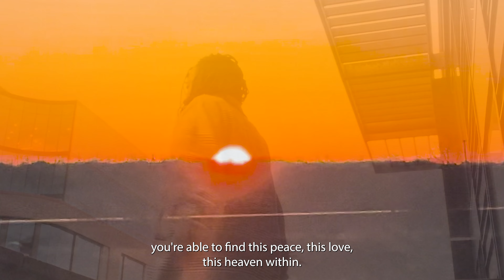Ep.1 S2: Welcoming Inner Balance...SEASON 2 IS HERE!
Step into Season 2 of Transformed Perspective as we embark on a journey towards 'Welcoming Inner Balance.'
In this episode, I explore the intricate dance between mind, body, and spirit, delving into transformative practices and insights to achieve harmony within ourselves. Join us as we uncover the secrets to unlocking inner peace and fulfillment. Tune in for a transformative experience like no other!"

✨Join the Transformed Perspective community for weekly insights and inspiration!

(Make sure to view in 1080 HD for the BEST QUALITY)

Social Media and More BELOW-